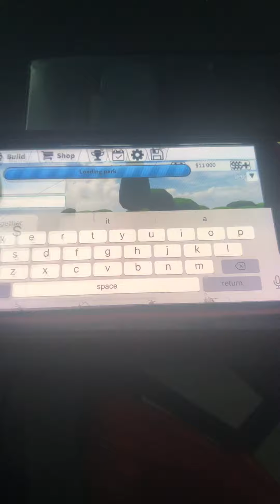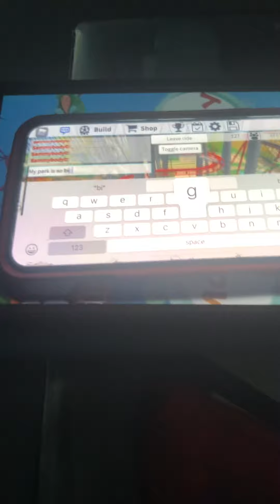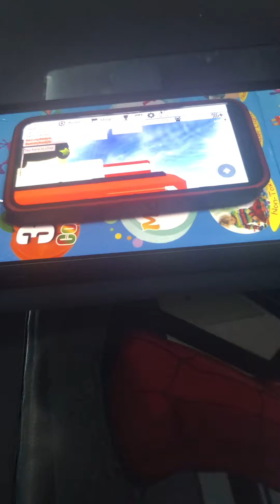biggest Theme park in Roblox ￼